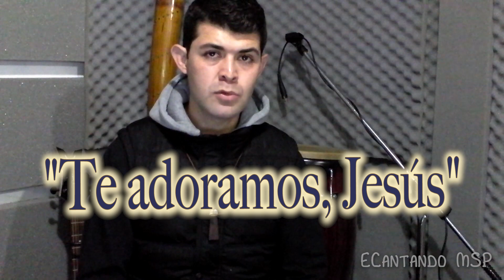TE ADORAMOS, JESÚS | MISA DE PAZ Y PERDÓN | CANTO DE COMUNIÓN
Es canto es hermoso!!! Les va a  gustar. Bendiciones!

TE ADORAMOS, JESÚS (Comunión)

Re                                                         La
Te adoramos, Jesús, en la Eucaristía:
                    Sim                    La
Pan celestial de vida inmortal.
                            Re                           La
               Sim       Sol               La
ven con nosotros a evangelizar.

Sim
Ven, Señor Jesús,
          La
fortifica nuestra debilidad;
Sim                Sol
ven, Señor Jesús,
                                  La
para vencer al enemigo infernal.

sana nuestra enfermedad.
Ven, Señor Jesús,
y así poder servir a los demás.

Fortifica nuestra voluntad.
Ven, Señor Jesús,
para perseverar hasta la eternidad.

danos fuerza y amabilidad.
Ven, Señor Jesús,
para mostrarte a los demás.